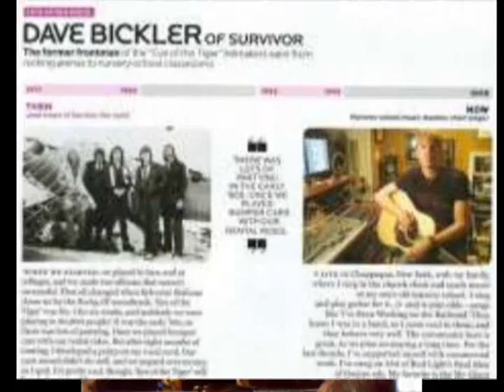David Bickler & Jimi Jamison Eye of The Tiger Tribute Duetport